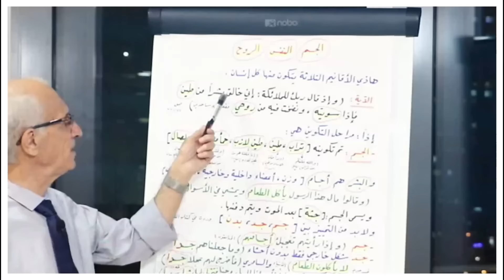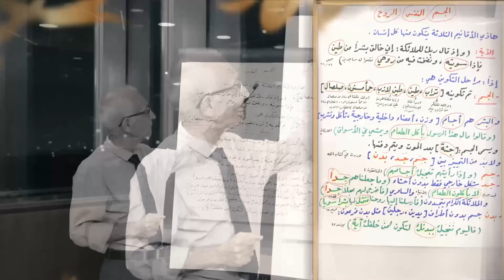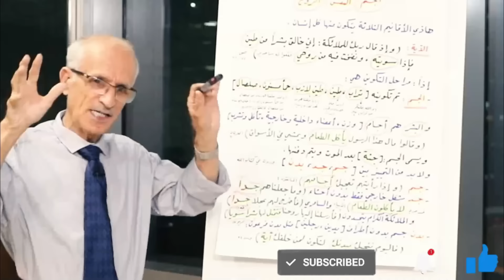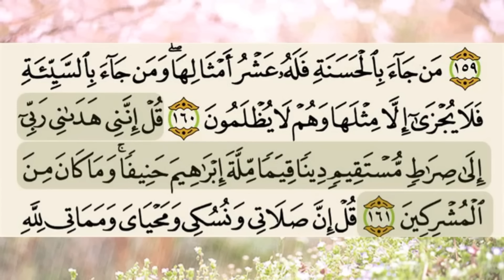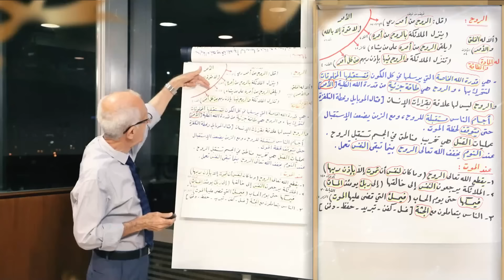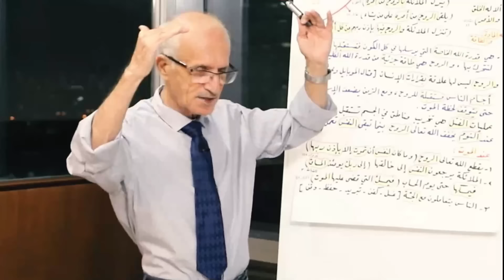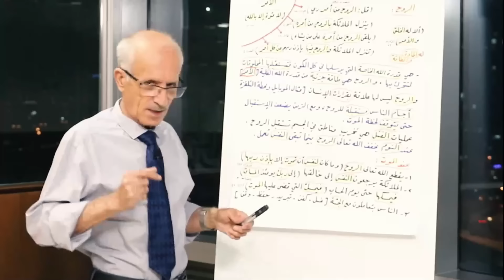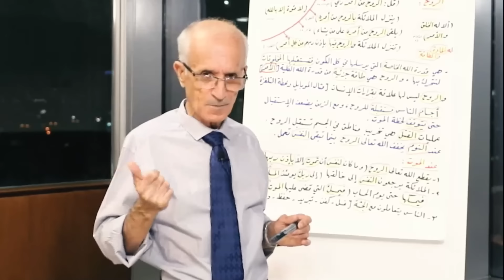كيف تتجسد الملائكة للإنسان؟؟ / الجسم _ النفس _ الروح